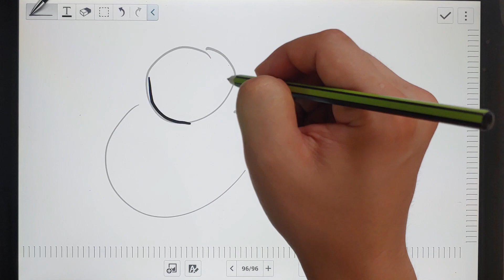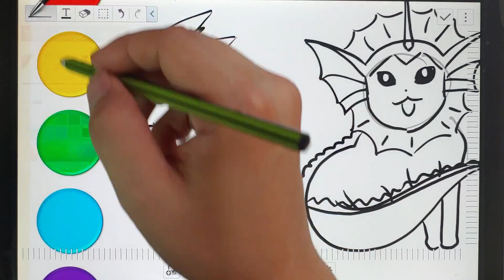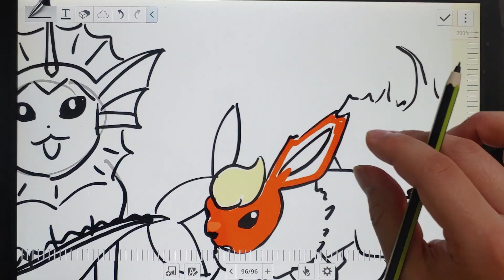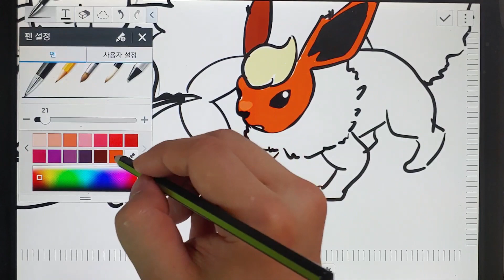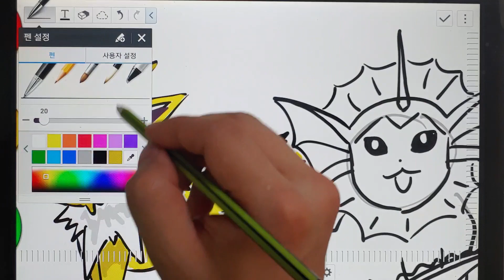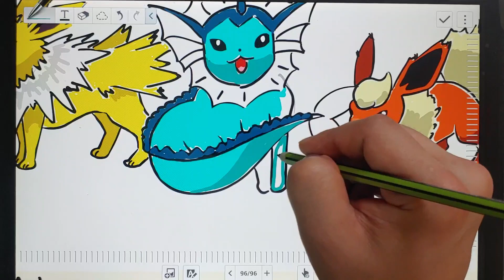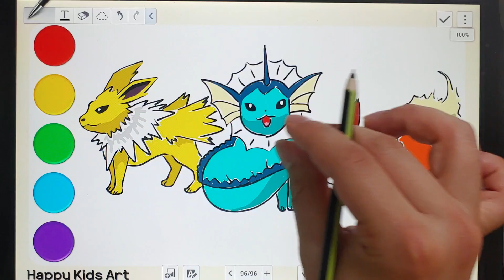Drawing Jolteon, Vaporeon, Flareon (Eevee's Evolution) From Pokemon | 포켓몬 이브이 진화 그리기 부스터, 쥬피썬더, 샤미드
Jolteon, Vaporeon, Flareon, Eevee, pokemon, evolution
이브이, 쥬피썬더, 부스터, 샤미드, 포켓몬

For kids, For Toddlers, For baby, For beginner, for hobby, fan art
How to draw with tablet (Pad)  - Tutorial step by step
Tip for drawing / know how about coloring
Directed drawing, Guided drawing
Easy to draw (character, animation, anime)
Tracing, Painting, Play with coloring
Please have fun at this video :)

어린이, 아이, 아동, 아기, 그림 초보, 그림 입문자, 취미, 팬아트
타블렛으로 그림 그리는 방법, 강의, 강좌
순서대로 따라 그리기 (예시)
그리기 팁, 드로잉 꿀팁, 노하우
그리기 쉬운, 쉽게 그리는 (캐릭터, 애니메이션, 애니, 만화)
따라 그리기, 색칠, 채색, 색칠놀이, 그림공부, 색칠공부, 그림놀이
드로잉, 컬러링,
Equipment : Samsung Tablet SM-P905F0 (Galaxy Note Pro 12.2)
사용장비 : 삼성 타블렛 SM-P905F0 (갤럭시 노트 프로 12.2)

Back Ground Music (Kids Song / 아동 음악)
Racing The Clock Pop Goes The Weasel